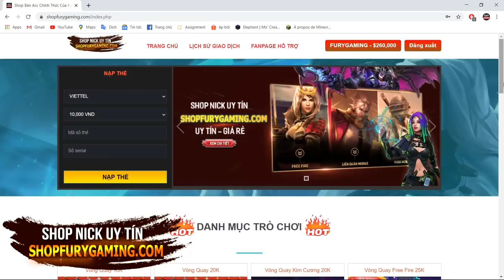PIXELMON REFORGED #100: THU PHỤC HUYỀN THOẠI YVELTAL VÀ HOÀN THÀNH 50% SHELLOS JUMP